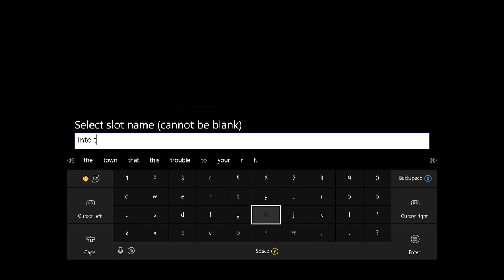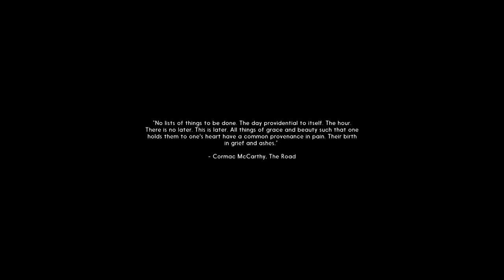Survival Day (Part 1)(The Long Dark)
Outro- Firebeatz & KSHMR Ft. Luciana - No Heroes [Party Thieves Remix]